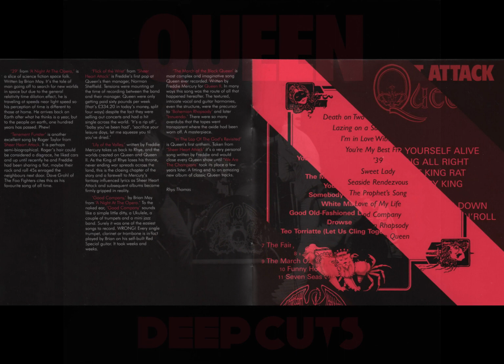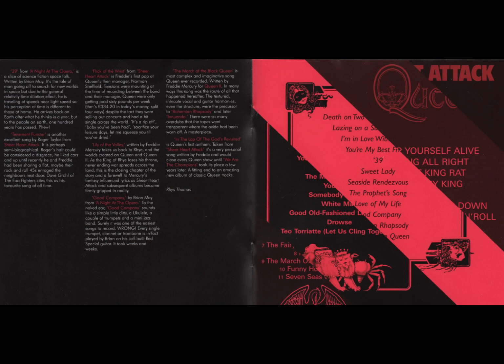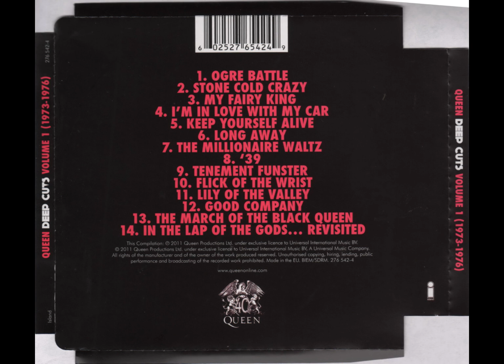Queen - The March Of The Black Queen (Standalone Version - 'Deep Cuts 1')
This version of The March Of The Black Queen comes from the 2011 compilation 'Deep Cuts' and was first released on March 14th, 2011 in the UK.

Appearing for the first time on the 2011 compilation Deep Cuts, this is the first proper stand-alone version of The March Of The Black Queen. There is no segue into Funny How Love Is, instead the track ends with a final stand-alone vocal "ahhhhhh."

Produced by: Queen, Roy Thomas Baker, and Robin Geoffrey Cable
Musicians:
Freddie Mercury - lead and backing vocals, piano
Brian May - guitars, tubular bells, backing vocals
John Deacon - bass guitar
Roger Taylor - drums, lead and backing vocals

Information from both QueenVault.com, QueenPedia.com & Ultimatequeen.co.uk
Lyrics:

Do you mean it (ahhhhhhh)
Do you mean it
Why don't you mean it?
Why do I follow you and where do you go? (ooooh, oooh, ooooh, ooh)

Ahhhh, ahhh, ahhh, ah, ah
Ahhhh, ahhhhh
Ahhh
Ah, a-ah, a-ah, a-ah, a-ah, a-ah
Wah-ah

You've never seen nothing like it no never in your life
Like going up to heaven and then coming back alive
Let me tell you all about it
And the world will so allow it
Oooh, give a little time to choose
Water babies singing in a lily-pool delight
Blue powder monkeys praying in the dead of night

Here comes the black queen, poking in the pile
Fie-fo the black queen marching single file
Take this, take that, bring them down to size (march to the black queen)

Put them in the cellar with the naughty boys
A little nigger sugar and then a rub-a-dub-a baby oil
(Ahhhhh) black on
(Ahhhhh) black on
Every finger nail and toe, we've only begun, begun
Make this, make that, keep making all that noise (march to the black queen)

Now I've got a belly full
You can be my sugar-baby, you can be my honey chile, yes

La, la
La, la
La, la
La, la
La, la
La, la

A voice from behind me reminds me
Spread out your wings you are an angel
Remember to deliver with the speed of light
A little bit of love and joy
Everything you do bears a will and a why and a wherefore
In each and every soul lies a man
Very soon he'll deceive and discover
But even till the end of his life, he'll bring a little love

Ahhhh, ahhh, ahhh
Ahh, la, la, la, la
Ahhhh, ahhh, ahhh
Ahh, ahh

I reign with my left hand (ahh, ahh, ahh, ahh, ahh)
I rule with my right (ahh, ahh, ahh, ahh, ahh, ahh)
(Ahh, ahh, ahh, ahh, ahh, ahh)
I'm lord of all darkness, I'm queen of the night
I've got the power - now do the march of the black queen
My life is in your hands, I'll fo and I'll fie
I'll be what you make me, I'll do what you like
I'll be a bad boy, I'll be your bad boy
I'll do the march of the black queen

Ahhh, ahhh-ahh
Ahhh, ahhh-ahh

Walking true to style
She's vulgar 'buse and vile
Fie-fo the black queen tattoos all her pies
She boils and she bakes
And she never dots her I's

Look what we've done
La, la, la, la, la, la, la, la
Da, da, da, da, da, dah

Forget your singalongs (ahh, ahh) and your lullabies (ahh, ahh)
Surrender to the city of the fireflies (la, la, la, la, la, la)
Dance with the devil beat with the band (ahhhhh)
To hell with all of you hand in hand (ahhhhh)
Now it's time to be gone (la, la, la, la)
Forever, forever

Ahh, la, la, la, ahhh
Ahhhh, ahhhh